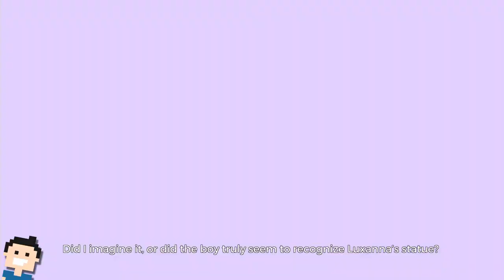✪ Let's Play Nindies ✪ Rogue Aces, Light Fall & Loderunner Legacy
Moin moin und ein frisches hallo von der Förde...

Hier einmal ein wirklich kleines Lets Play zu 3 Nindies aus Nintendos E-Shop

Rogue Aces - goo.gl/pHSxTa
Light Fall - goo.gl/gX4Rdb
Lode Runner Legacy - goo.gl/uB6duc

👉🏼 Ihr wollt die Sachen haben die ich habe ? 😁 Hier bekommt ihr sie! 👈🏼

Mein Equipment:

◼ Razer Ripsaw Capture Card FullHD 60FPS

let's play, rogue aces, Light Fall, Lode runner legacy, deutsch, nintendo switch, deutsch, letsplay, gameplay, gaming, german, switch,walkthrough, action, livestream,